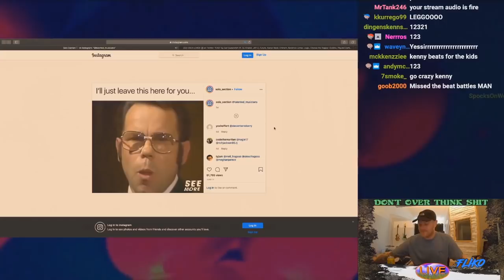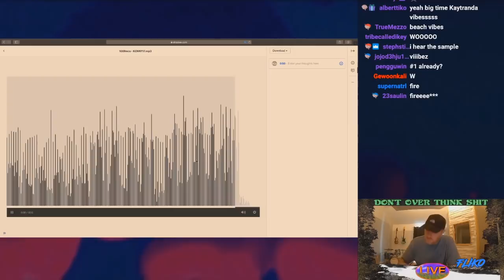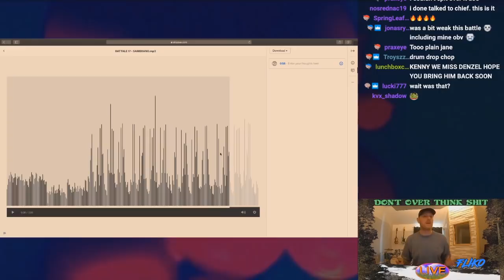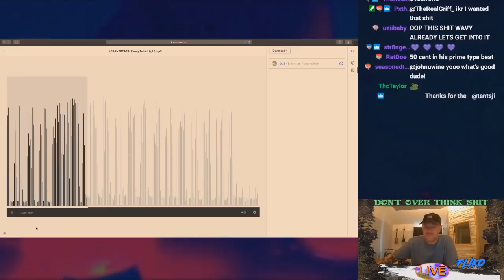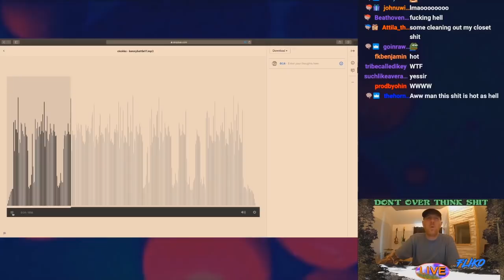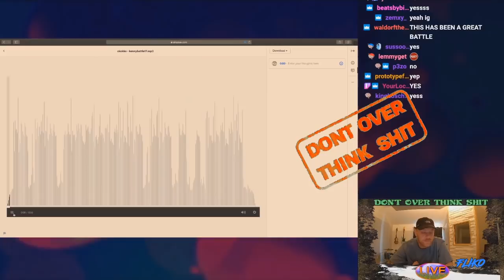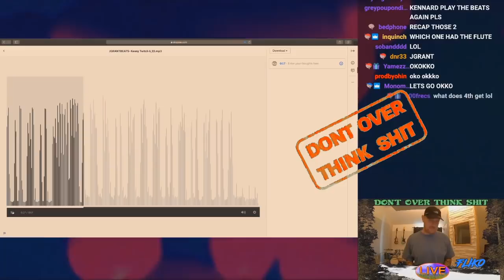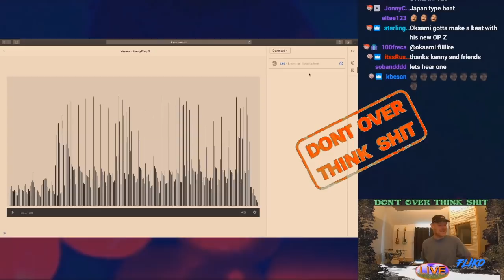KENNY BEATS - JUDGING 11 BEATS LIVE 🔥 (*beat battle*) - LIVE (06/22/20) 🔥🔥